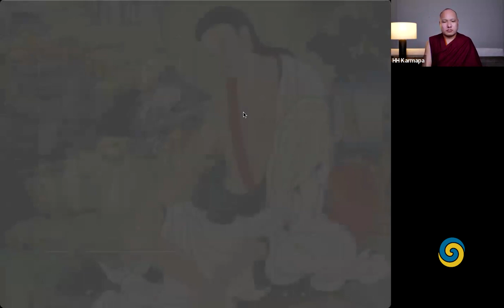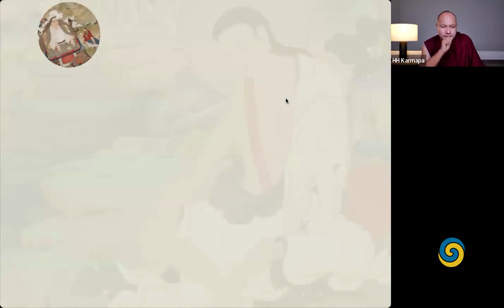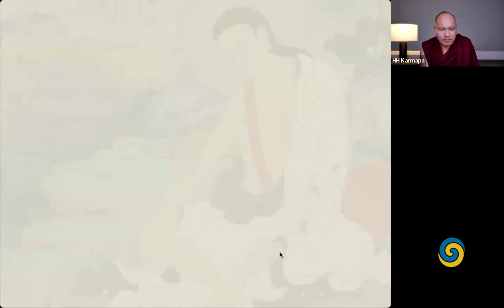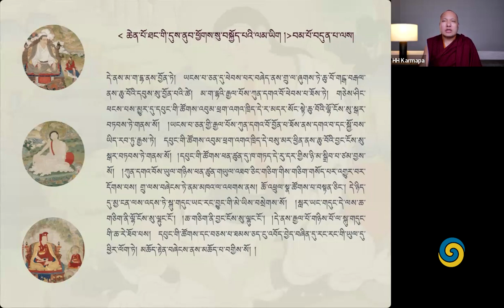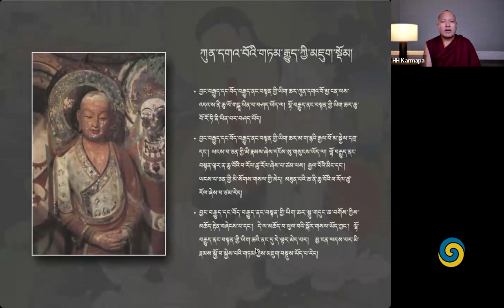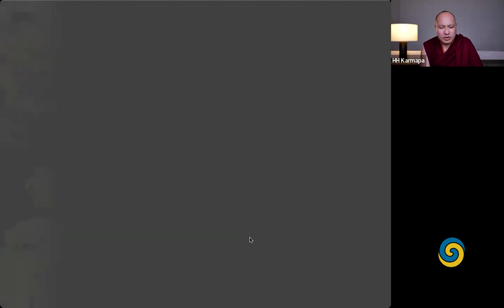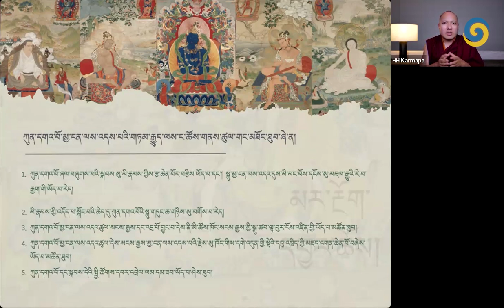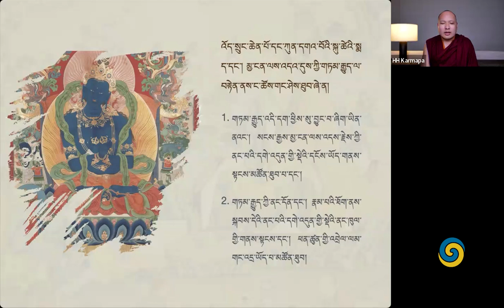Mar Ngok ~ Insegnamenti Estivi 2024 Le origini del Mantra Segreto - Ottavo giorno